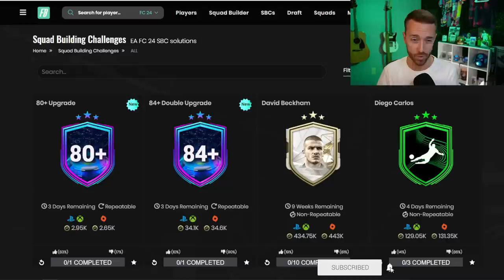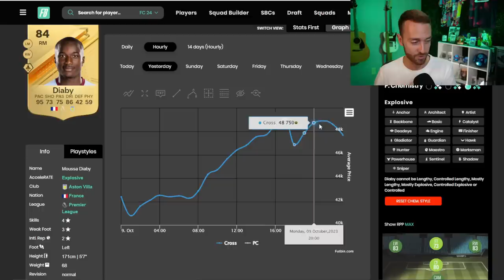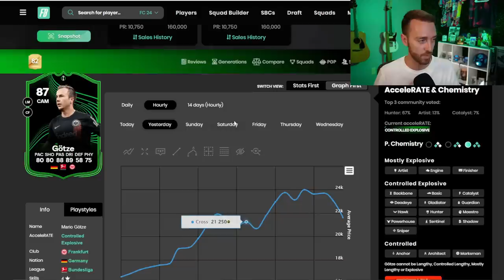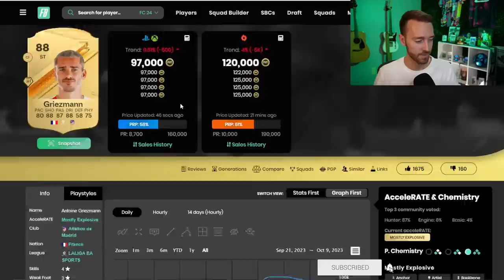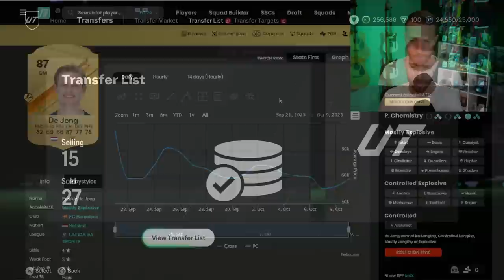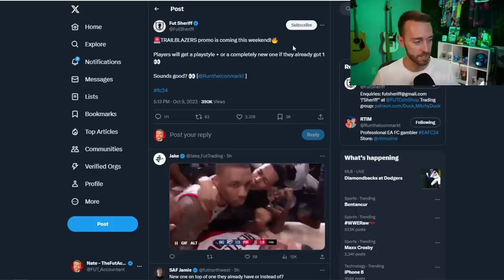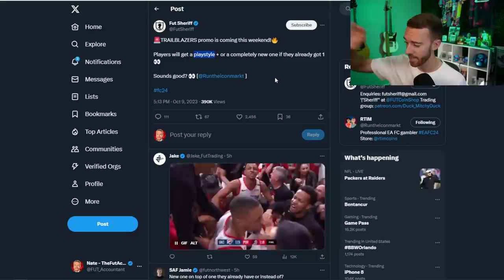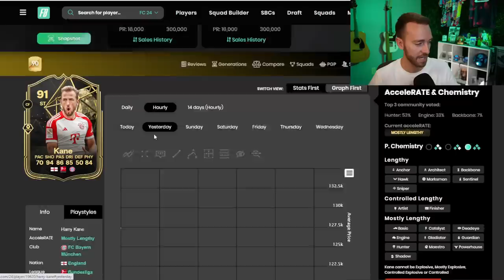This Market TREND Says...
The market just went UP big! But that won't last long according to the market trends we've been seeing!